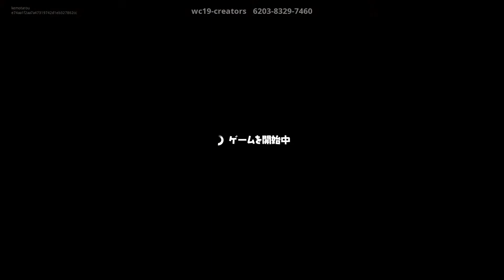Fortnite ジャンクヤードジューク 1位 その1